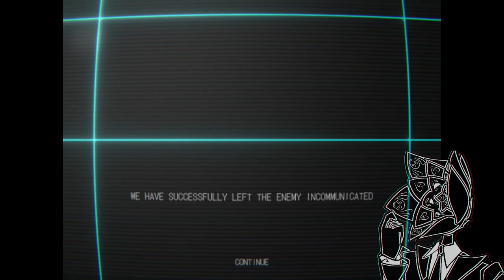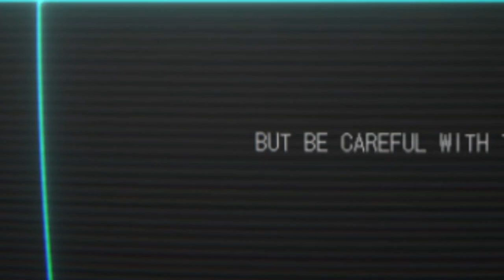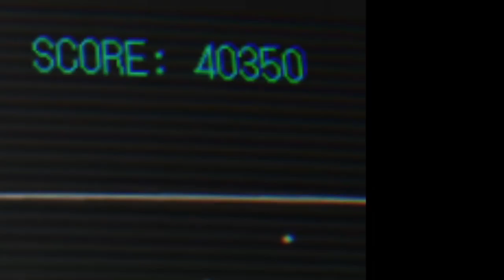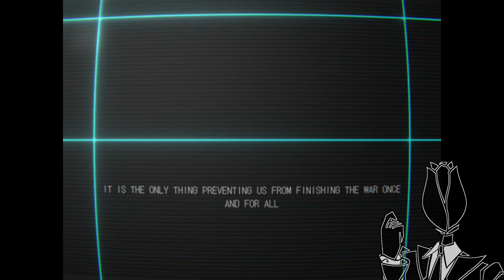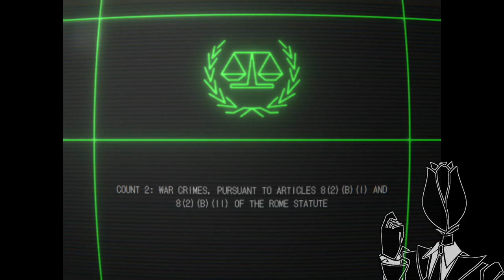It is Easier to Hate Rats than Humans | WAR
Why must we suffer?